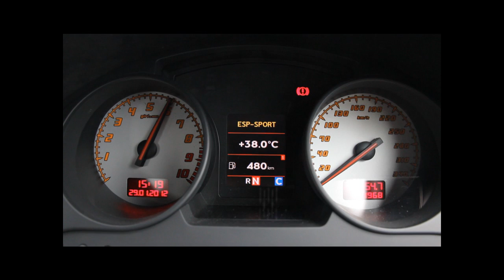Lamborghini Gallardo LP570 Superleggera short rev video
This is a short rev video I took of a LP570 Superleggera. I only had a couple of hours with it, and forgot to get a proper start-up video, so I had to settle for this super shot clip. Not the best; so hopefully I get the opportunity to retake this someday.

The LP570 in this video was set to Corsa before I started recording. It sounded perfect - a balance of proper gruffness, without being overtly annoying.